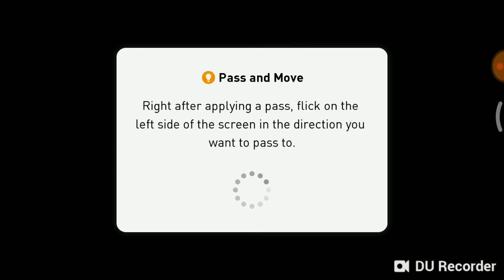Campaign Level 100 Matchday 8 PES Konami | PRO EVOLUTION SOCCER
About Campaign :
Complete a Campaign by playing 10 matches. Your team will be promoted/stay/relagated based on the rules of each campaign at the end of the final fixture and receive rewards accordingly.
Receive 3 points by winning, 1 by drawing, none if you lose.
Energy will be consumed by paling matches.